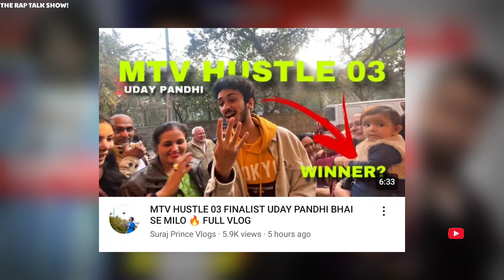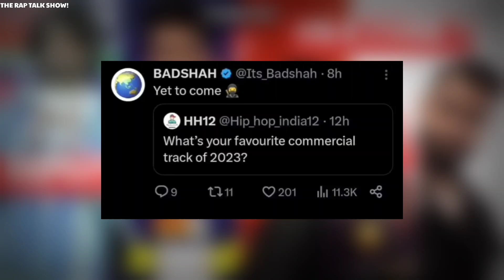YO YO HONEY SINGH MEET WITH YOUNG STUNNERS!😳 KAYDEN SHARMA REPLY ON GRAVITY ? UDAY WINNER ? MC STAN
The Rap Talk Show Thanks You !❤️

Video Links:-✅